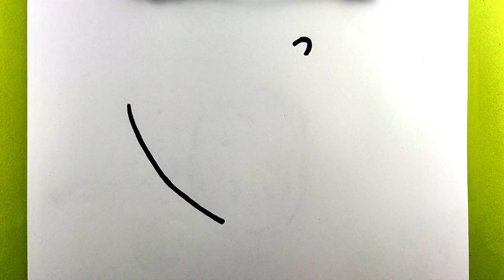HOW TO DRAW A WATERMELON ICE CREAM EASY PAINTING IDEA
Hi there! My name is Maryam and I love to 🖌️draw and 🎨coloring ♥CUTE things of course♥ Follow along with me to learn how to draw and make things CUTE and EASY. Hopefully you will learn to draw and create new things on my channel.
Painting, चित्र, चित्रकला, Lukisan, Quadro, Картина, ペインティング, Cuadro, Malerei,
پینٹنگ, Bức tranh, Tablo, Pagpipinta, Peinture, 페인트 등, تلوين, La pittura, จิตรกรรม,
Cuadro, পেইন্টিং, نقاشی, How to Draw, कैसे आकर्षित करने के लिए, Cara menggambar,
Como desenhar, Como dibujar, ڈرا کرنے کا طریقہ, Làm thế nào để vẽ, Nasıl çizilir,
Paano Gumuhit, چطوری نقاشی کنیم, Comment dessiner, كيف ترسم, কিভাবে আকে,
Easy Painting Ideas, EPI